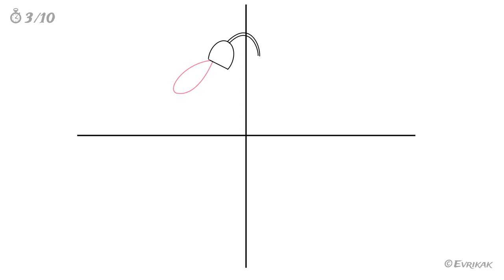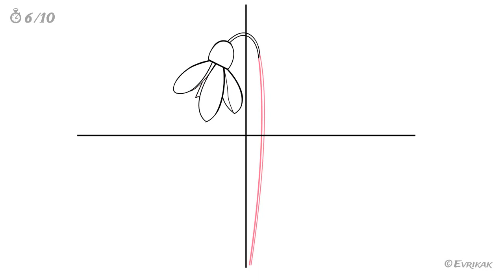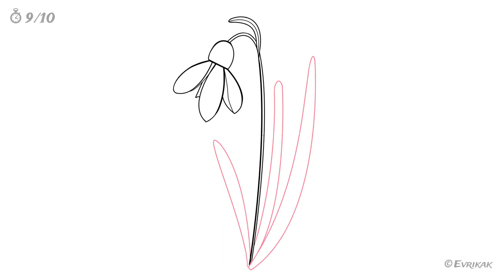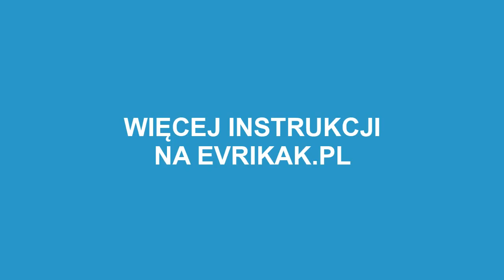Jak narysować przebiśnieg: instrukcja od Evrikak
Proponujemy instrukcje krok po kroku narysować przebiśnieg.

Przyłącz się do naszego kanału, żeby nie upuścić żadnego użytecznego wideo!